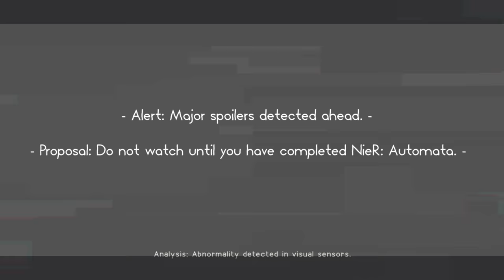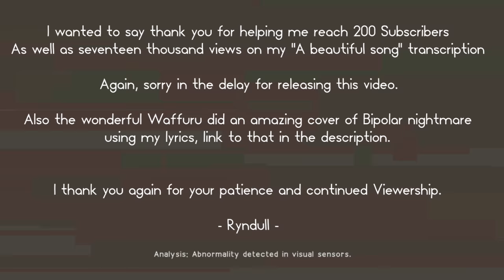NieR: Automata | Sound of the End Lyrics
I used the track from the official soundtrack to make this, mostly because it features both the Dynamic Vocal, and Quiet Vocal tracks, which are both far too beautiful to leave out. Furthermore, this is likely my least accurate transcription as I couldn't find the quiet version with vocals I had to deal mostly with the version that had a blaring orchestra behind it. This is also my longest video to date, so I hope everyone enjoys it as it also took the most effort to find suitable footage and edit it and fix my computer problems. Also, does anyone else think that the video footage matches up pretty well with the music? Gameplay footage was recorded by myself.

The text at the top of the screen is written in "Celestial" or "Angelic" script, not completely accurate, I only put it in for the Aesthetic bonus.

These lyrics aren't at all official, just a fan transcription, feel free to use them in any covers or anything you plan on doing, and whilst I'm not going to hunt you down for not crediting, it would be appreciated if you could link to this video.

The language sung in many NieR tracks, (Excluding ashes of dreams and The weight of the world) is not a proper spoken language, and is actually a mish mash of several real world languages to create a fictional portrayal of the language drift between today and the game(s) setting.

Lyrics:

Sem muchi fel prus x4
Halmel ha flautsa
Növe narhala

Valha wala lufrance moia
Zwalla wala lufrance wrälva
Zwalla wala lufrance wrälva lahoustcha
Valhai boust

Tan mas frel vro x3
Tan mes frel vro for

Valhai boust